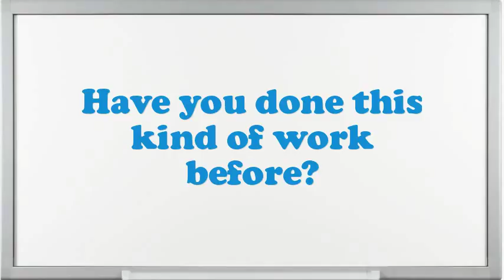Supervisor Data Services interview questions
Interview Questions for Supervisor Data Services.What makes your comforts about an Supervisor Data Services position?What is most significant to you in an Executive Supervisor Data Services position?What would be your leading endowment as an Supervisor Data Services job?What are the potentials of an elegant Supervisor Data Services?In your Supervisor Data Services Chef job did you feel you improved agreeably?Why do you think you are eligible for the position of Supervisor Data Services?Do you believe you are over certified for the position this Supervisor Data Services?How many projects simultaneously you have worked as an Supervisor Data Services?10 popular interview questions, commonly asked interview questions, first job interview questions,